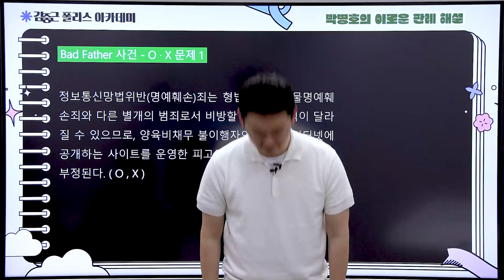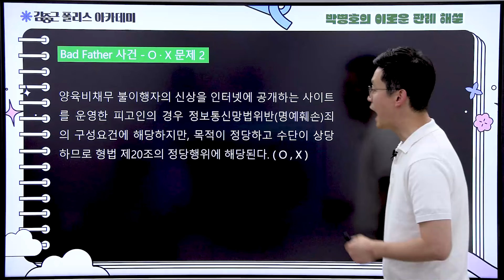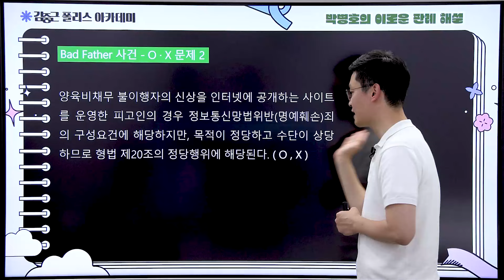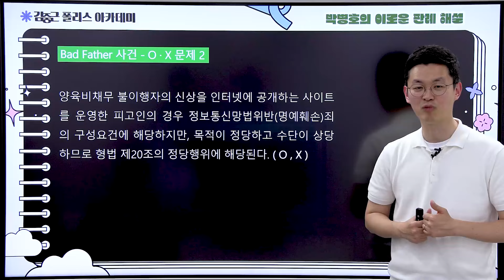폴카칩 7회 │ 5분 순삭! 양육비 미지급 사건이 출제된다면?│ 경시생 필수 영상 │ 경찰공무원 시험 대비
[24.05.07.(화) 폴카칩 7회] 💚병호쌤의 이로운 판례 해설💚

이번 폴카칩 영상으로 공부하고
앞으로는 절대 틀리지 말기❤

경폴카 합격과자 한 입 하세요~🤗

여러분이 좋아할 수밖에 없는 과자!

맛있는 감자 과자 포O칩 아시죠!?
한 번 맛보면 계속 먹고싶고 끊을 수 없는,
경폴카 N.E.W 컨텐츠 ⭐폴카칩⭐

😲이걸 무슨 수로 한 번만 맛봐?

전.과.목!
고난도 킬링 문항, 최신 기출문제 위주로
❤매일❤ 업로드됩니다!

5분~10분 정도의 짧은 영상으로만 준비했으니,
밥 먹을 때, 지하철에서, 버스에서, 심심할 때
아무 때나 꺼내보세요!
가볍게, 짬짬이 듣기 딱 좋아요👍🏻

경시생이라면 다른 영상 보시는 것보다
폴카칩이 더 짭짤하게 도움이 되겠죠!?🤙🏻

누구보다 빠르게
폴카칩을 즐기실 수 있습니다💙